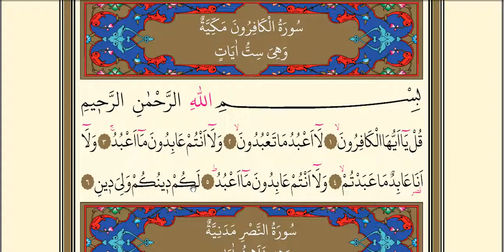Surah al Kafirun (The Disbelievers) Word by Word